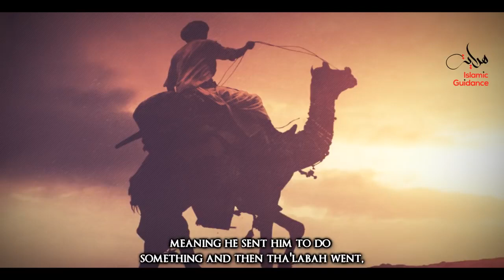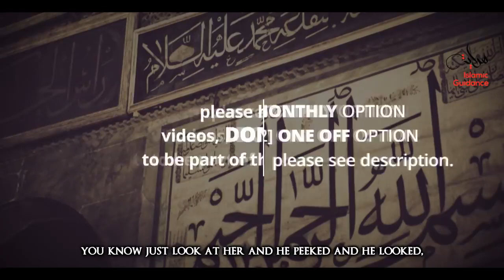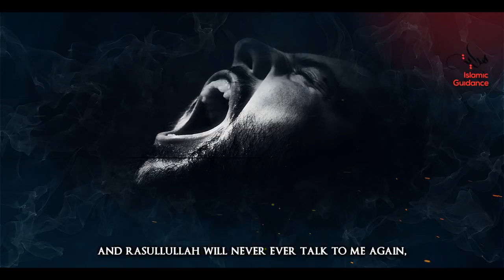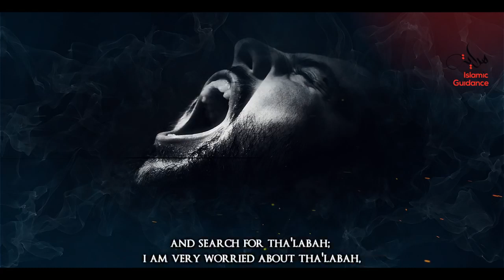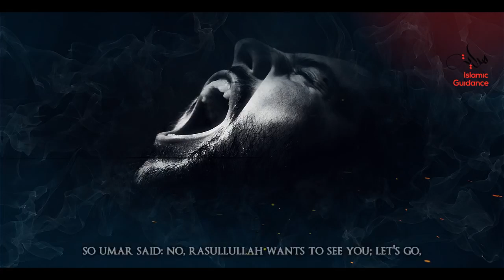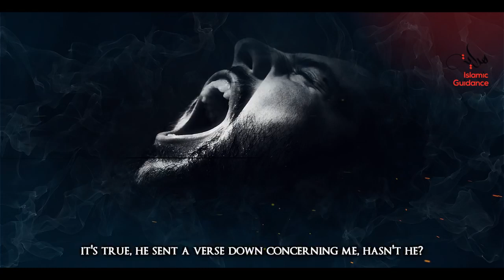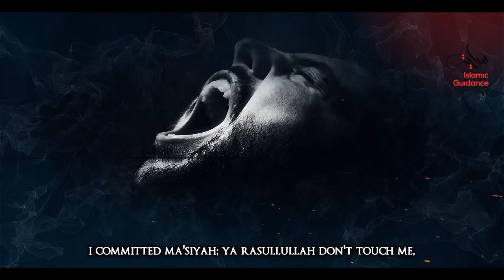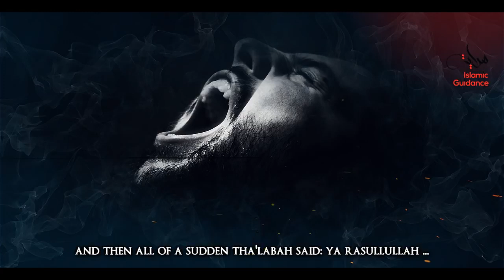Tha'labah RA The Crying Sahabi